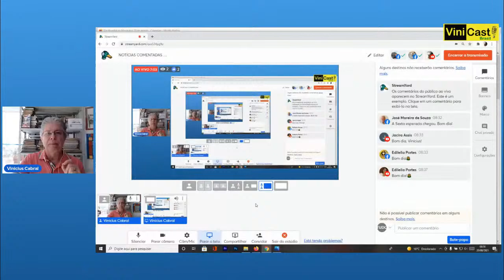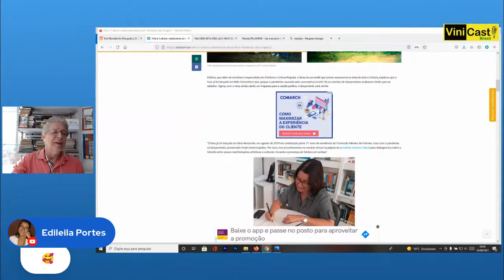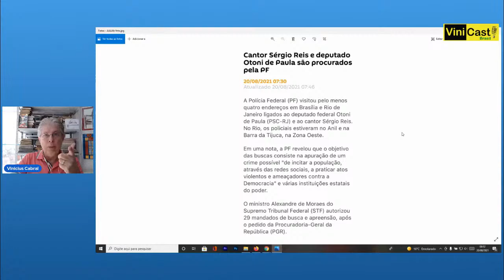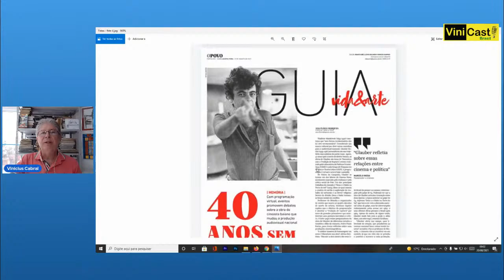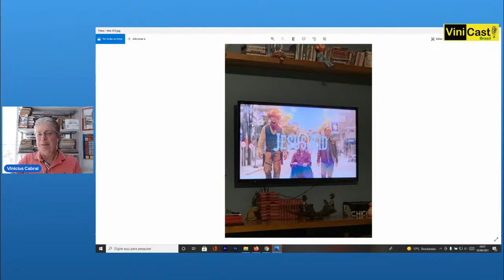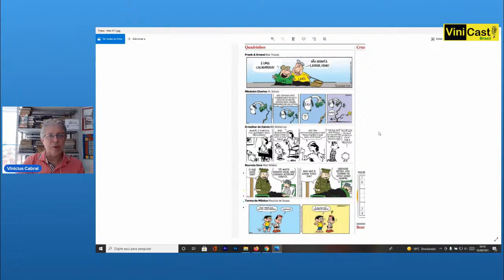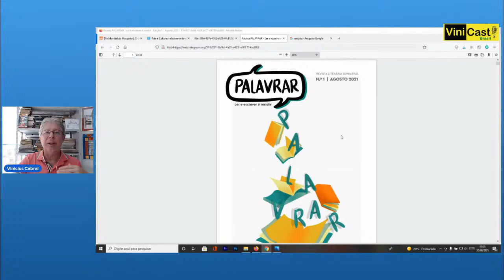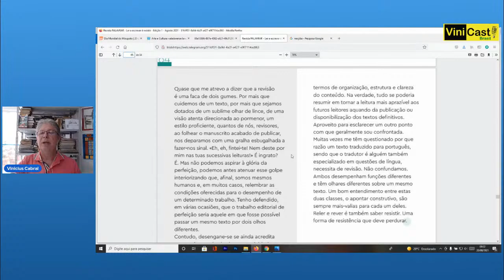NOTÍCIAS COMENTADAS - com arte, cultura e Literatura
O programa de sexta-feira sempre traz muita notícia comentada e ainda, o que acontece no cenário cultural do Brasil